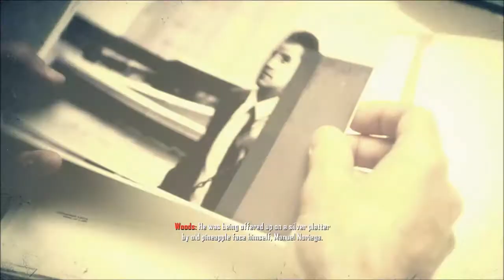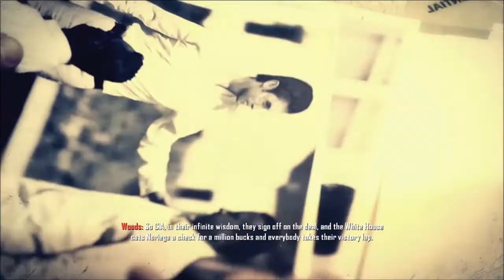Call of Duty Black Ops 2 Campaign Gameplay / Playthrough - Part 14 - Rambo w/ a Shotgun! (HD)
Call of Duty: Black Ops II is a first-person shooter video game, developed by Treyarch and published by Activision (Square Enix for Japan). It was released on November 13, 2012 for PlayStation 3, Xbox 360, and Microsoft Windows and on November 18, 2012 in North America, November 30, 2012 in Europe, and December 20, 2012 in Japan for Wii U. Black Ops II is the ninth game in the Call of Duty franchise of video games and a sequel to the 2010 game Call of Duty: Black Ops.

Black Ops II is the first game in the Call of Duty franchise to feature future warfare technology and the first to present branching storylines driven by player choice. It also offers a 3D display option. A corresponding game, Call of Duty: Black Ops: Declassified, will be released simultaneously on the PlayStation Vita.

Black Ops II will be the first Call of Duty video game to feature branching storylines, in which the player's choice affects both the current mission and in turn, the overall course of the story. Known as "Strike Force missions", these branching storylines will appear during the 2025 storyline and will feature permanent death. The success or failure of these missions can have ramifications for the wider campaign storyline. Choosing one of the missions locks out the others unless the player begins a fresh campaign.

Strike Force missions allow the player to control a number of different war assets, such as unmanned aerial vehicles, jet fighters and robots. If the player dies in a Strike Force mission, the campaign continues recording that loss, as opposed to letting the player load a previously saved checkpoint. The player's progress in the Strike Force missions may go on to change even the plans of the story's antagonist, Raul Menendez. By the end of the game, the player may have changed the results of the new Cold War, and the player will be shown what could have gone differently.

Treyarch has confirmed that the Zombies mode will return for Black Ops II with its own campaign. Its predecessors were Call of Duty: World at War and Call of Duty: Black Ops. This is the third time for the Zombies mode to appear in a Call of Duty game, and the first time to have its own campaign along with the main story. Treyarch has also confirmed that Zombies will implement the multiplayer engine, allowing for a deeper community experience along with new game modes. It has also been confirmed that the Zombies mode will support 8 player co-op, unlike Call of Duty: World at War and Call of Duty: Black Ops, which only supported 4 player online co-op. Treyarch announced in August 2012 that Nuketown would be remade as a zombie map for those buying Hardened or Care Package Edition of Black Ops 2. On September 26, 2012, the Zombies reveal trailer was released as well as three new game modes confirmed: Tranzit is a game mode that is a combination of multiple maps in one game and the way to travel around it is to ride on a bus, Survival is the original mode from Call of Duty: World at War and Call of Duty: Black Ops where you survive as long as possible, and finally the mode Grief which is 4 players vs 4 players vs zombies. Although a Zombies campaign is confirmed it is still unknown if Campaign is the Tranzit mode or if Campaign and Tranzit are completely different modes.